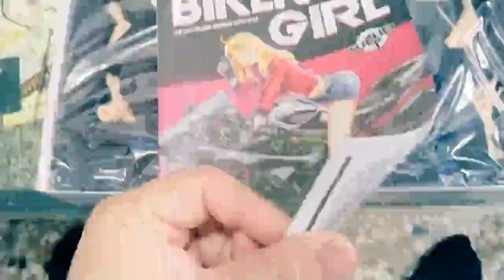make 1/9 MENG bike girk GK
1. unboxing
2.fixing 04:13
3.paint 11:00
4.sticker 22:10
5.will complete 28:45